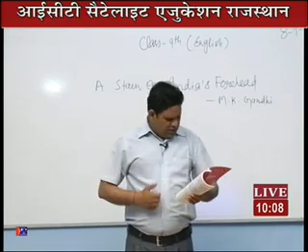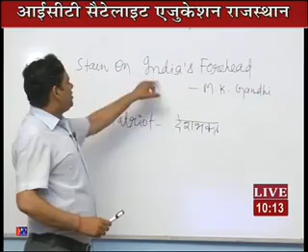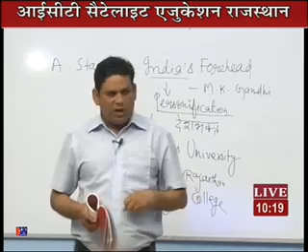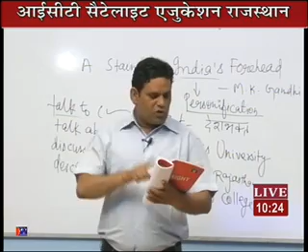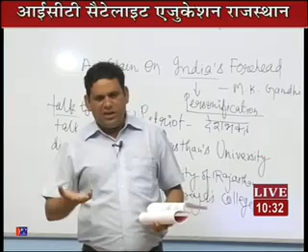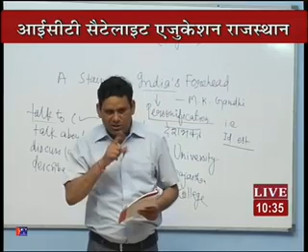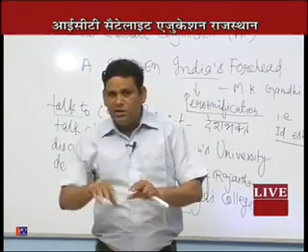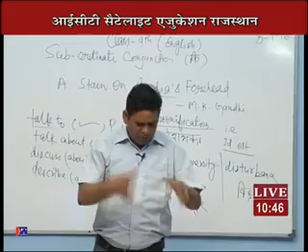Rajasthan ICT Satellite Education ENGLISH Class-9th A Stan on India's Forehead1 2016-17 Lecture-10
Rajasthan ICT Satellite Education  ENGLISH